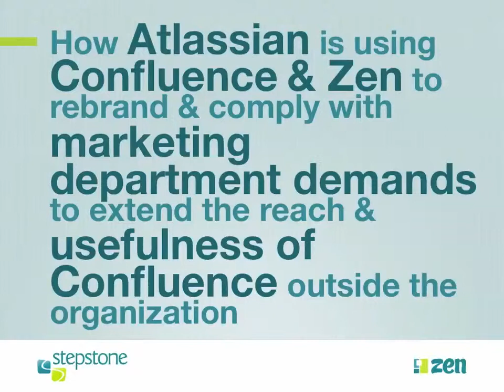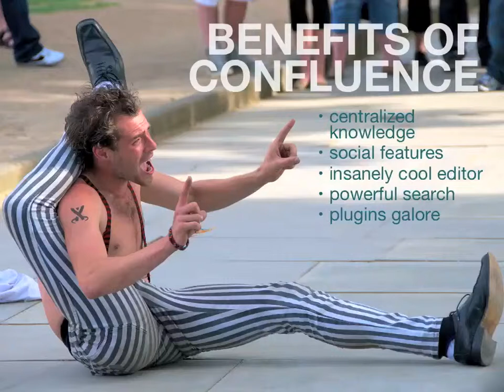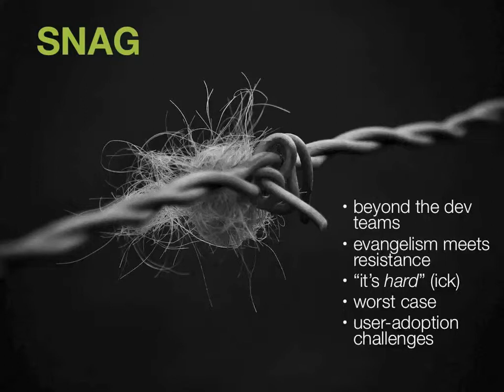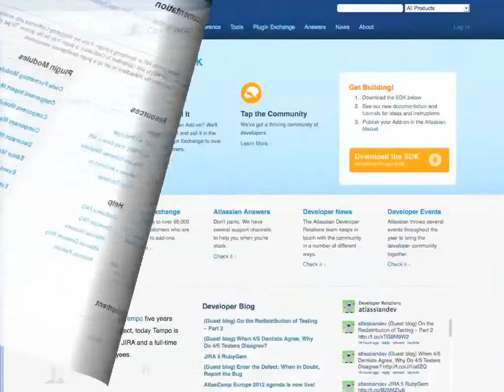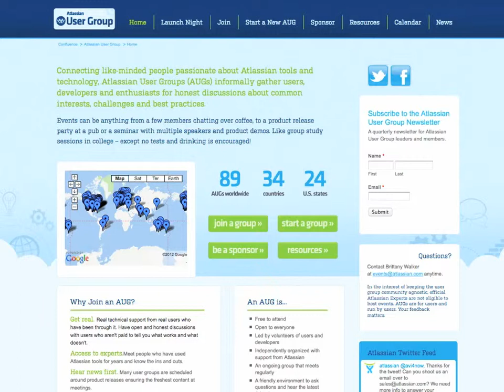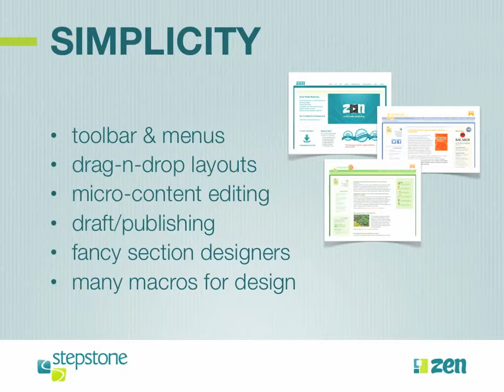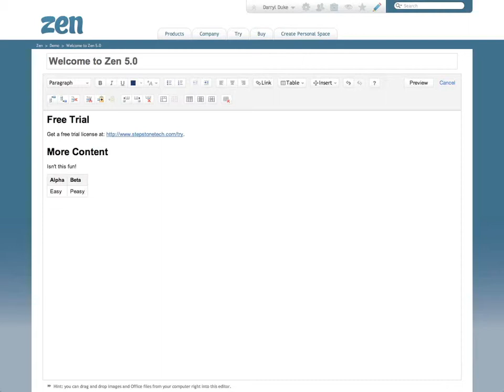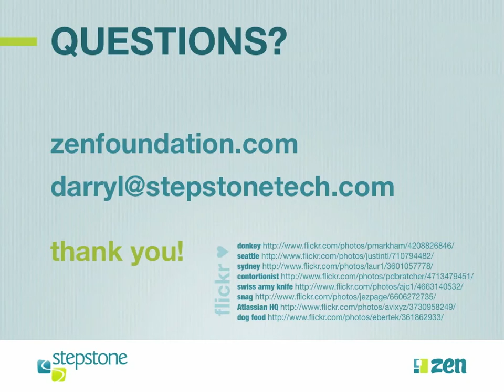Atlassian Rebrands Using Confluence & Zen Foundation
How Atlassian is using Confluence and Zen Foundation to rebrand and comply with marketing department demands to extend the reach and usefulness of Confluence outside the organization. (Talk originally given at the Feb. 9, 2012 San Francisco Atlassian Users Group meeting.)